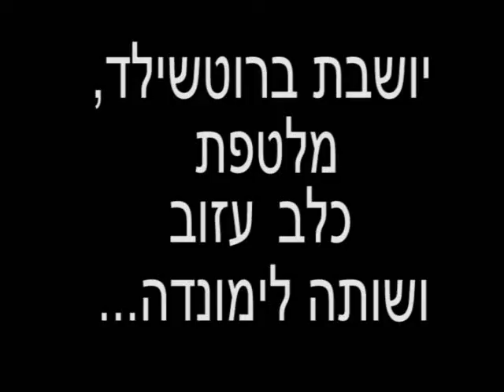המופע המסכם!מה קורה כשאתה מחליט לעבור לתל אביב?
המעבר לתל אביב, החברה שאיתך וכמובן...הפייסבוק הדגול!